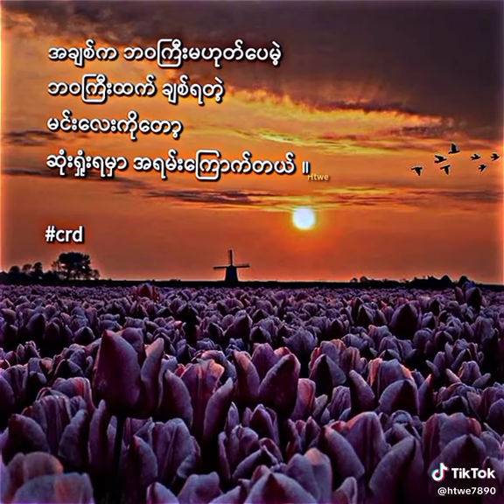October 20, 2023